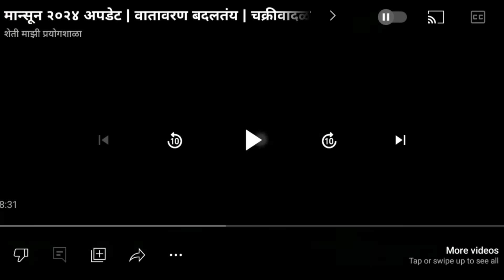राज्यात हलका ते मध्यम पाऊस । कोकण पूर्व विदर्भात जोर । जुलैची सुरुवात कमजोर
विभागनिहाय हवामान अंदाज :
 हवामान अंदाज

हवामान अंदाज,
havaman andaj,
hawamaan andaj maharashtr,